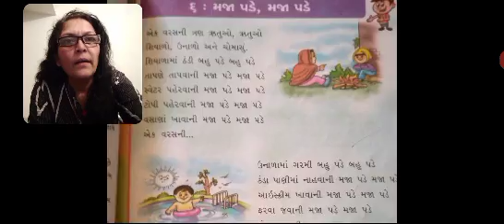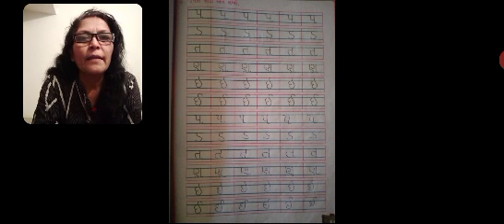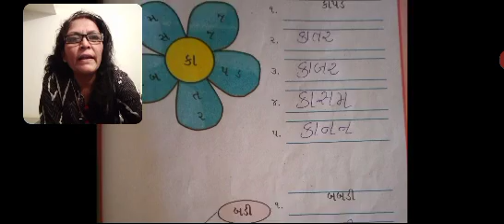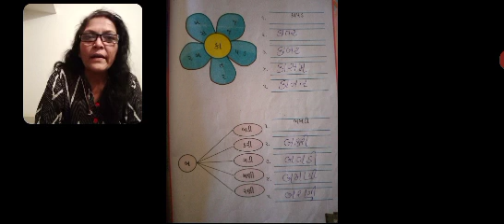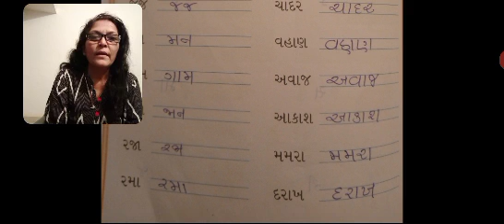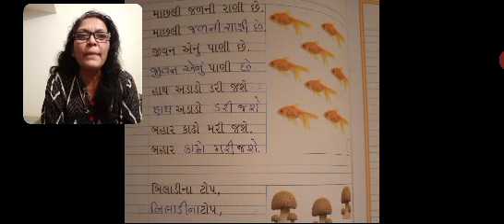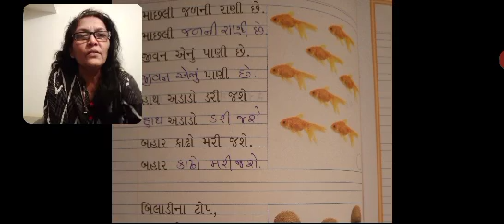Geet : Machhali jalki raani, Biladina top... Sharmila madam